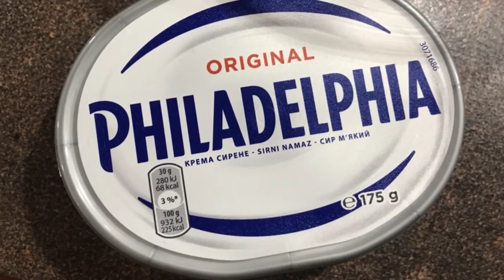Шоколадова торта “Блясък”- пухкава, висока , лека, въздушна с неповторимо съчетание на вкусове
Заповядайте и се включвайте:
Страница във Фейсбук:

Продукти:
За крема:
200 мл течна сметана за разбиване (30-35% масленост)
350 г крема сирене Филаделфия
120-150 г пудра захар

За глазурата:
150 мл течна сметана за разбиване
100 г хубав черен шоколад

Рецептата за блатовете на тортата е тук:
Блат за торта- висок, пухкав и нежен, но е без набухватели и е само от 3 продукта